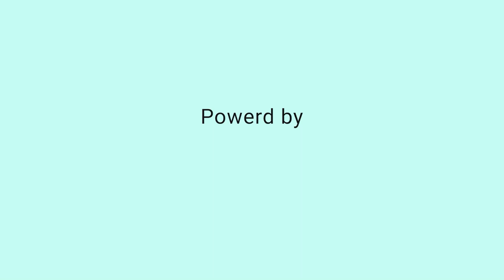Mastering 24 English Consonant Sounds | Pronunciation | Sirajum Munir Nirjhar |NiRJHAR EDUCATION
Mastering 24 English Consonant Sounds | Sirajum Munir Nirjhar | NiRJHAR EDUCATION

Are you struggling with English pronunciation? Do you find it hard to distinguish between different consonant sounds? If so, you're not alone. In this video, we'll explore the 24 English consonant sounds and show you how to pronounce them correctly.

From the common sounds like /p/, /t/, and /k/ to the trickier ones like /v/, /th/, and /zh/, we'll go through each sound step-by-step and give you examples of words that use them. We'll also cover voiced and voiceless sounds, which can make all the difference in how you're understood.

Whether you're a beginner looking to improve your pronunciation or an advanced learner wanting to refine your skills, this video is for you. So grab a pen and paper, get ready to practice, and let's dive into the world of English consonant sounds!"

☎ বিস্তারিত তথ্য জানতে যোগাযোগ করুনঃ